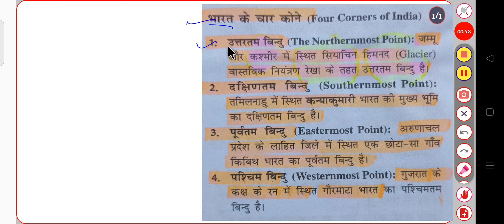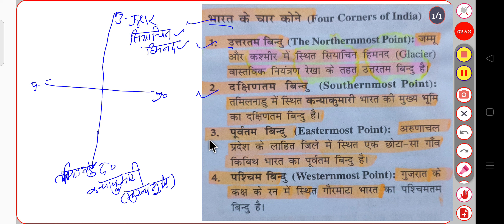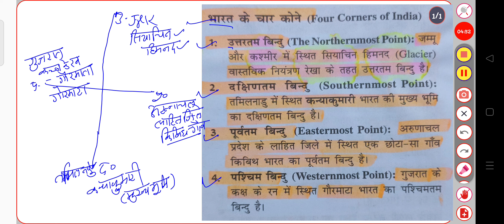भारत के चार कोने। अन्तिम बिंदु।Important GK।India Gk।Rajasthan Gk।All Exam।CET,LDC,REET,POLICE।BlSir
rajasthan gk,
rajasthan gk for lab assistant exam,
rajasthan gk ashok sir,
rajasthan gk ashu sir,
rajasthan gk all classes,
rajasthan gk audio in hindi,
rajasthan gk abhishek khandal,
ashok sir rajasthan gk,
ajay choudhary rajasthan gk,
aabhushan rajasthan gk,
all rajasthan gk,
ashok sir rajasthan gk book,
ashu sir rajasthan gk,
aradhya academy rajasthan gk,
aabhushan rajasthan gk question,
all rajasthan gk utkarsh classes,
ashok sir rajasthan gk book review,
rajasthan gk by subhash charan,
rajasthan gk by utkarsh classes,
rajasthan gk by ashok sir,
rajasthan gk by khan sir,
rajasthan gk best teacher,
rajasthan gk by narendra choudhary,
rajasthan gk by gaurav sir,
rajasthan gk by subhash charan sir,
rajasthan gk by springboard,
rajasthan gk by ajay choudhary,
best book for rajasthan gk,
bstc rajasthan gk utkarsh classes,
bstc online classes 2022 rajasthan gk,
bstc rajasthan gk 2022 important questions,
bstc online classes 2022 utkarsh classes rajasthan gk,
bstc rajasthan gk question,
bs charan sir rajasthan gk,
bstc model paper 2022 rajasthan gk,
rajasthan gk complete course,
rajasthan gk class utkarsh,
rajasthan gk complete,
rajasthan gk cet,
rajasthan gk classes in hindi utkarsh classes,
rajasthan gk culture,
civil sagar rajasthan gk,
charan sir rajasthan gk,
current rajasthan gk,
complete rajasthan gk,
chetak rajasthan gk book subhash charan,
chitrakala rajasthan gk,
cet rajasthan gk,
current rajasthan gk 2022,
culture rajasthan gk,
complete rajasthan gk by subhash charan,
rajasthan gk denil classes,
rajasthan gk district wise in hindi,
rajasthan gk durg,
rajasthan gk daksh book,
rajasthan gk dipti mam,
rajasthan gk dharohar book review,
rajasthan gk disha publication,
rajasthan gk daniel classes,
denil classes rajasthan gk,
dharohar book rajasthan gk,
disha 2020 rajasthan gk,
daksh rajasthan gk book,
dharohar rajasthan gk book review,
durg rajasthan gk,
deepti mam rajasthan gk,
district wise rajasthan gk utkarsh classes,
drishti rajasthan gk book,
denil classes rajasthan gk geography,
rajasthan gk exampur classes,
rajasthan gk english medium book,
rajasthan gk exam review book,
rajasthan gk exampur,
rajasthan gk ekikaran,
rajasthan gk exam question,
rajasthan gk education,
rajasthan gk ek hi class mein,
exampur rajasthan gk,
energy rajasthan gk,
english medium rajasthan gk,
rajasthan gk for ro aro,
edu teria rajasthan gk,
rajasthan gk for beo,
education rajasthan gk,
english mein rajasthan gk question,
exampur rajasthan police constable classes rajasthan gk,
yogi education rajasthan gk,
rajasthan gk for bstc exam 2022,
rajasthan gk forest guard ke liye,
rajasthan gk for 2nd grade teacher,
rajasthan gk for reet,
rajasthan gk for ptet 2022,
rajasthan gk,
rajasthan gk for ldc exam,
rajasthan gk for high court ldc,
forest guard rajasthan gk utkarsh classes,
3 grade teacher rajasthan gk,
3rd grade rajasthan gk syllabus,
reet 3rd grade rajasthan gk,
sikhwal 3rd grade rajasthan gk book,